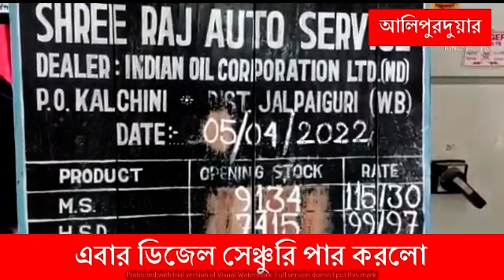এবার ডিজেল সেঞ্চুরি পার করলো।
এবার ডিজেল সেঞ্চুরি পার করলো। লিটার প্রতি 100 টাকার ঊর্ধে ডিজেল, যার ফলে নাভিশ্বাস সাধারণ মানুষের। ডিজেলের মূল্য বৃদ্ধির ফলে সরাসরি প্রভাব পড়বে পণ্য পরিবহন এবং যান পরিবহনে। ডিজেলের দাম বাড়লে পণ্য পরিবহনের খরচা বাড়বে আর এর ফলে নিত্য প্রয়োজনীয় জিনিসের দাম বাড়বে,পকেট টান পড়বে সাধারণ মানুষের।গতকাল ডিজেল এর দাম ৯৯.৩৪ টাকা আজকে গিয়ে দাঁড়ালো ১০০.১৪ টাকা  গতকাল পেট্রোল এর দাম ছিল ১১৪.৫৬ টাকা আজকে গিয়ে দাঁড়ালো ১১৫.৪৯ টাকা এক্সট্রা প্রিমিয়াম পেট্রোল গতকাল দাম ছিল ১১৯.৫১টাকা আজকে গিয়ে দাড়ালো ১২০.৭৭টাকা